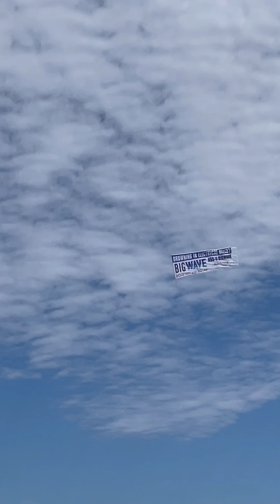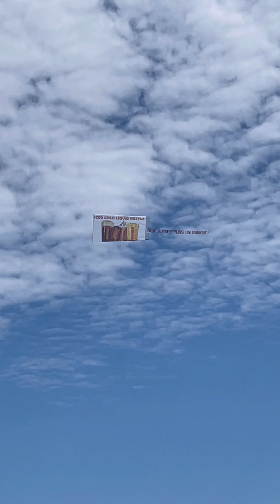Tara! Beach tayo!!!